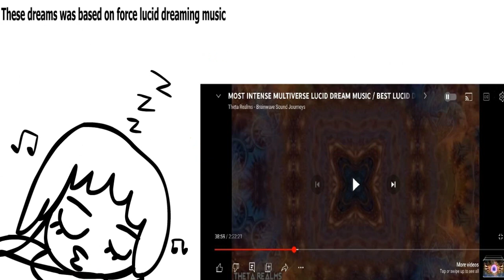The great lucid dream of 2023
A collection of events from mid Oct. to early Nov.
Not doing anymore this year.